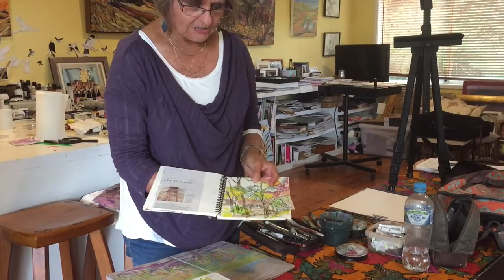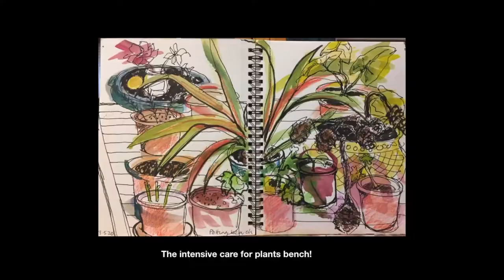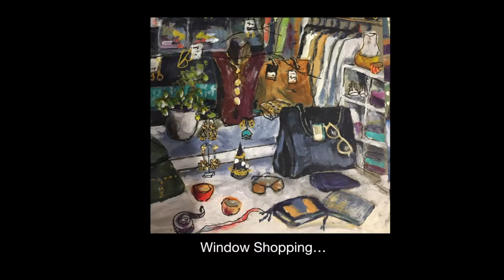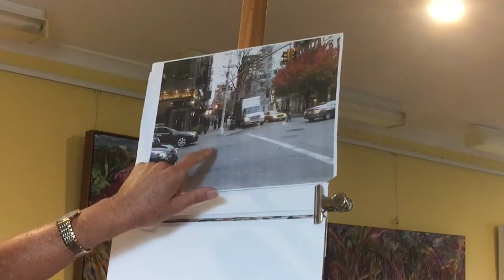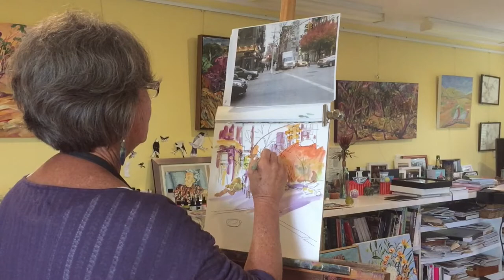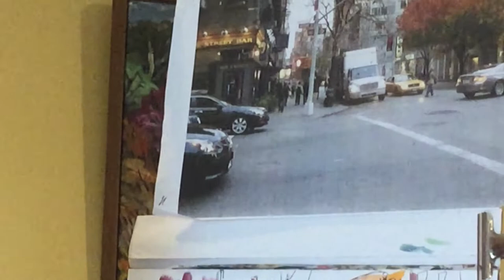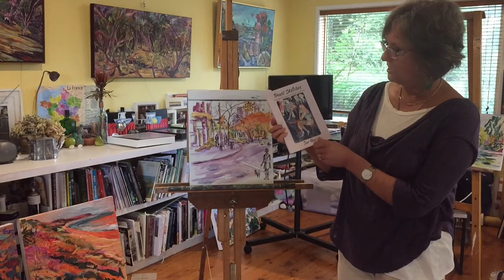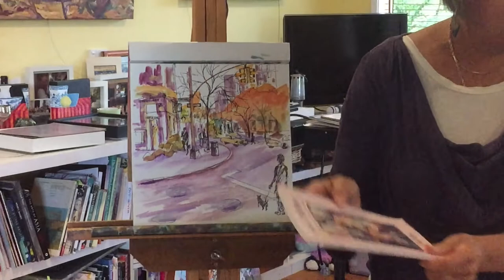How to : My Travel Diary when I can't Travel! This is the Full Version!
This is the full version of my travel/visual diary tutorial when you can't easily travel, particularly internationally. I put out a very small version as a taster, but this video has much more, the process of creating a pen and wash sketch, the equipment I use and some discussion of ways to go about finding subject matter. It happens in an easy format, with Narelle and Christine in conversation.